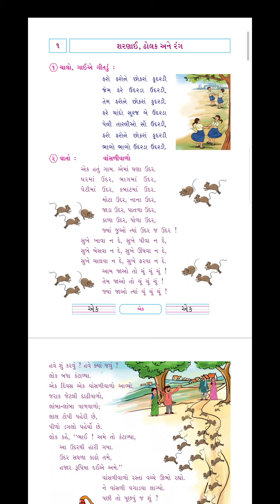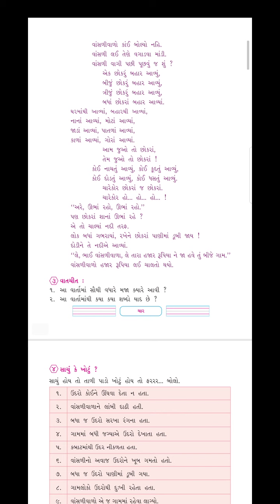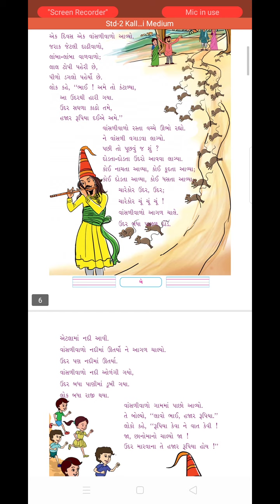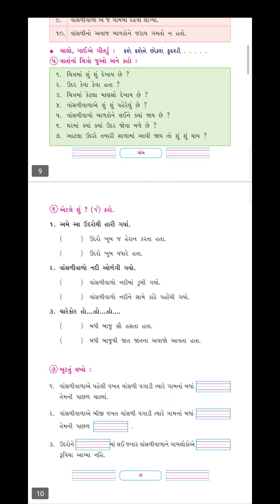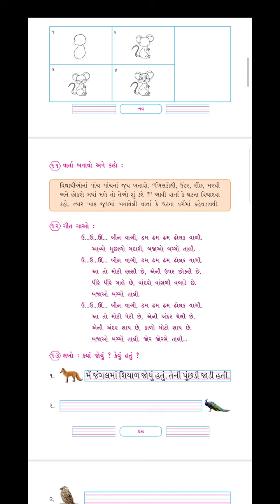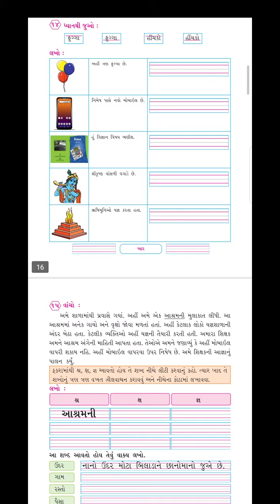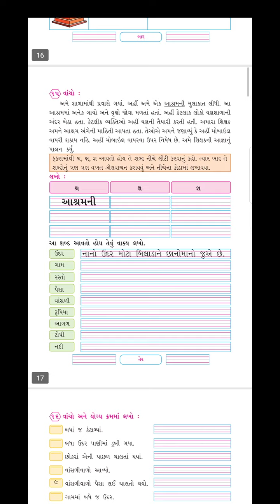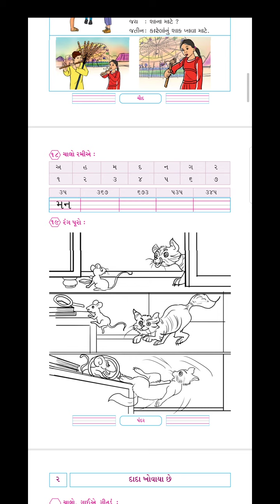ધોરણ-૨, std-2 કલ્લોલ પાઠ-૧ શરણાઈ ઢોલક અને રંગ, પાના નં ૧ થી૧૫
કલ્લોલ પાઠ-૧ પુનરાવર્તન